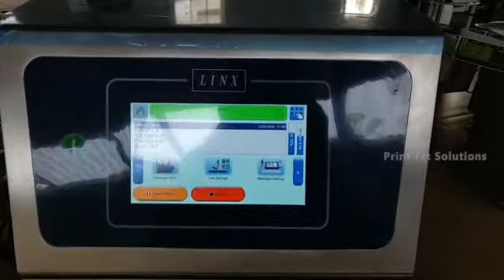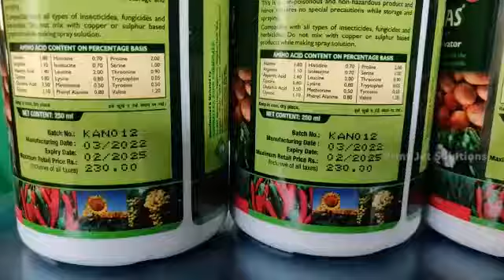Linx 8840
LINX Continuous Inkjet Printer coding on Labels.

Coding Batch Number | MFG date | Expiry date | MRP | on sticker Labels with LINX Continuous Inkjet Printers.

The simple to use one-touch fluid cartridge refills means no mess, no need for special tools, no mistakes and no need to stop the line! Continual, non-stop coding with Linx Printers.

UCHadZ8YdNquH0NVLGM4KYlw